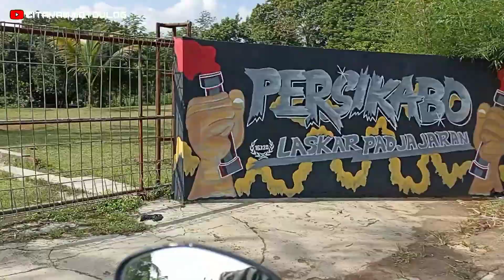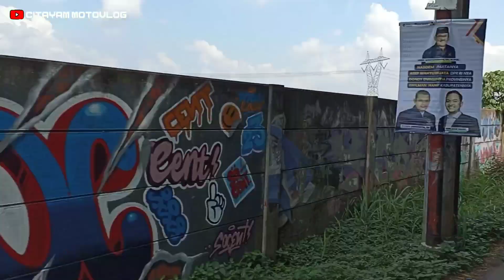Perjalanan Menuju Bukit Cimanggu City - Part 2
Nantikan Video Lanjutannya di Part 3